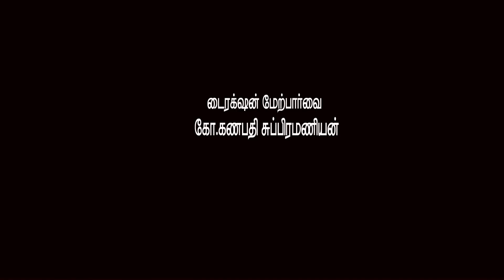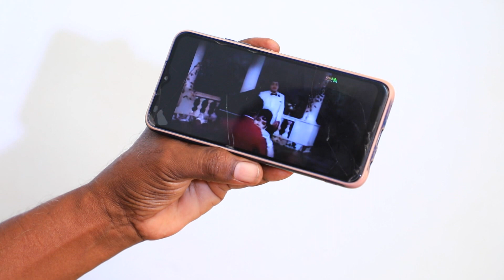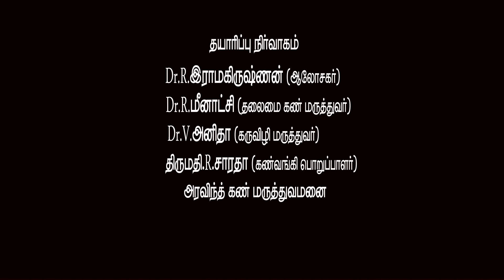"விழியே... கதை எழுது" கண் தான விழிப்புணர்வு குறும்படம்